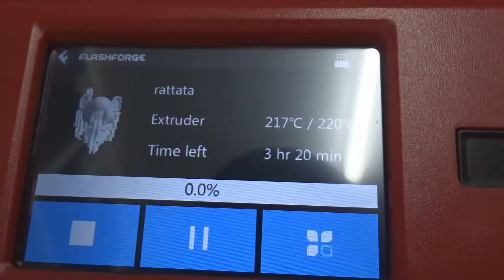#019 Rattata - 3D Printed and Painted PLA Printer and Printing Stampa3D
Please Subscrive.